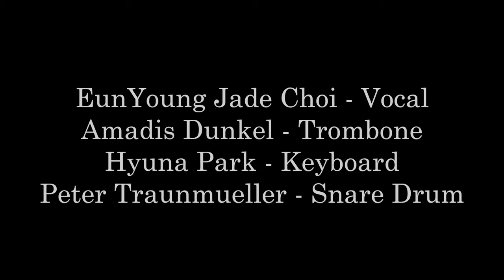The Endorphins - St. Tomas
St. Tomas